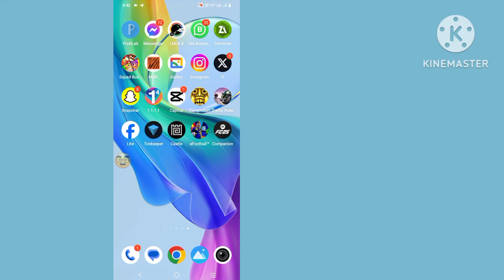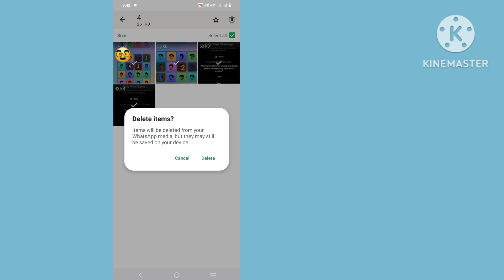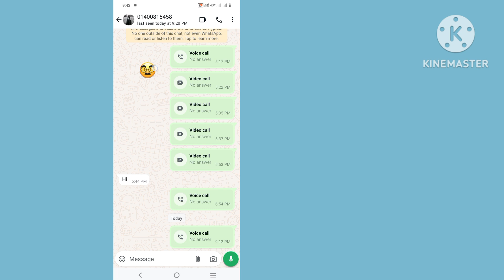Couldn't Place Call Try Again error in Whatsapp | Whatsapp Call Problem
Couldn't Place Call Try Again Whatsapp | Whatsapp Call Problem

In this Video I tell about Whatsapp Call Problem.

couldn't place call whatsapp
whatsapp couldn't place call
whatsapp call couldn't connect problem
whatsapp call couldn't connect problem solution
whatsapp call couldn't connect problem solve 100%
couldn't place call try again whatsapp
whatsapp call couldn't connect
whatsapp couldn't place call problem
whatsapp call can't connect problem
couldn't place call in whatsapp
can't place call on whatsapp
could not place call whatsapp